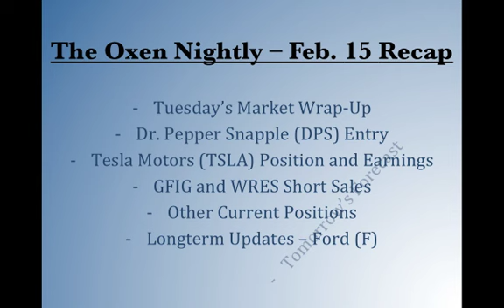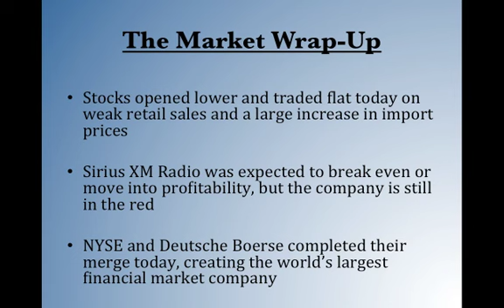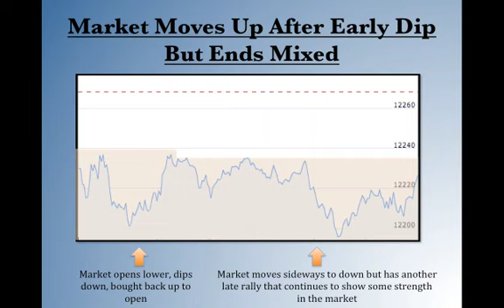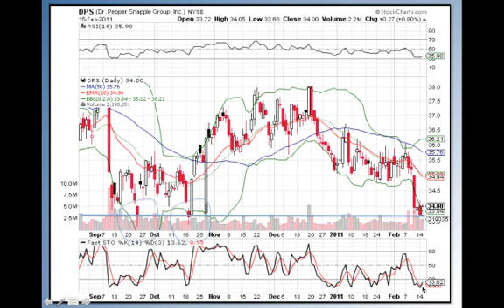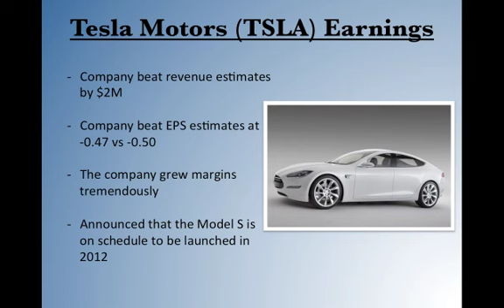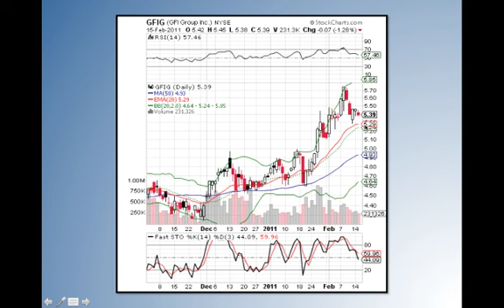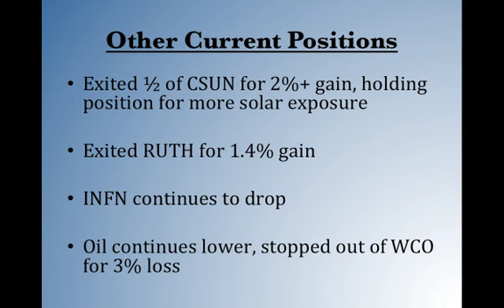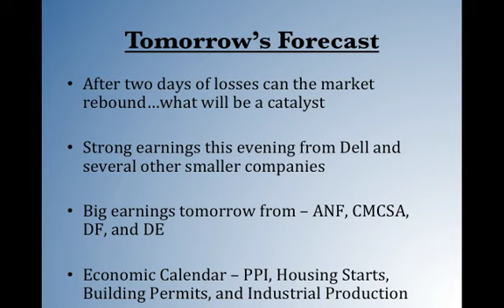Oxen Group Nightly - Feb. 15, 2011 - Stock Market Recap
The Oxen Group recaps the stock market, forecasts the market moving forward, and goes over current positions that we are interested in.